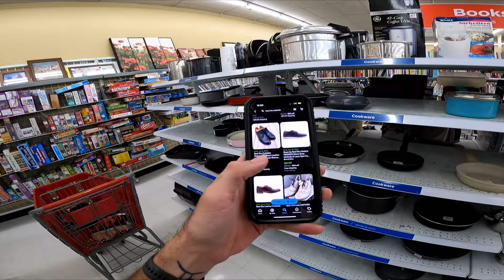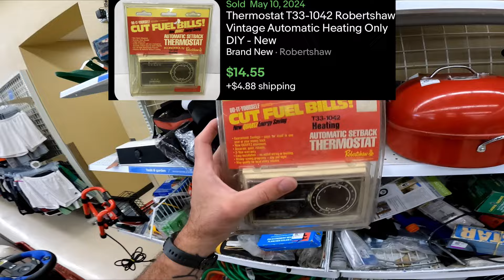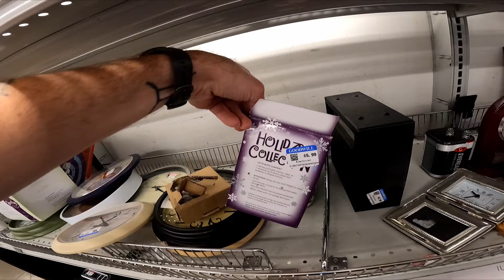I Hit The JACKPOT At These Thrift Stores!!